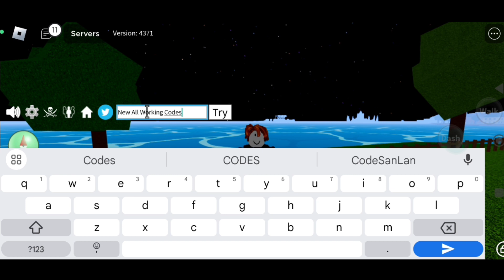⚠️HURRY UP⚠️ BLOX FRUITS CODES 2023 - CODES FOR BLOX FRUITS - BLOX FRUITS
Thanks ❤️

Related Keywords ;

1:) blox fruits codes
2:) roblox blox fruits codes 2023
3:) codes blox fruits
4:) new code blox fruits
5:) blox fruit new codes
6:) all blox fruits codes 2023
7:) blox fruits update 18
8) codes for blox fruits
9) Codes in blox fruits
10) blox fruits update 18 codes